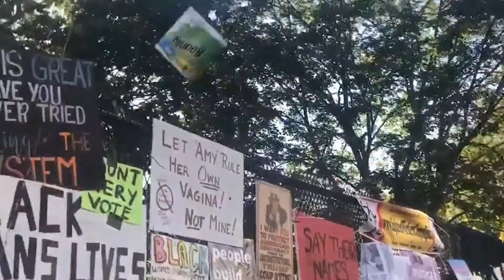Into My Life - Elements of Life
Featured Vocals: Lisa Fischer and Cindy Mizelle